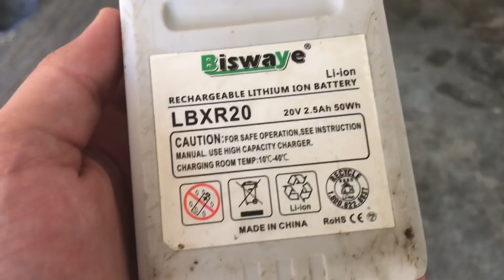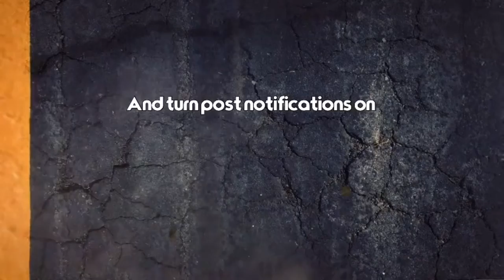3 EFFECTIVE Ways To Make Money As a Teenager!!!!!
I love y’all stay safe, and have fun.